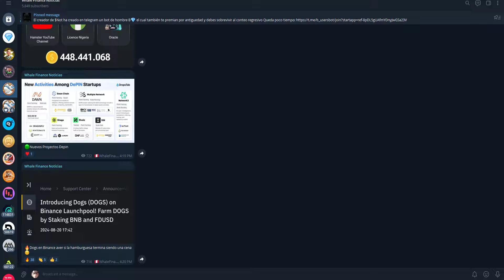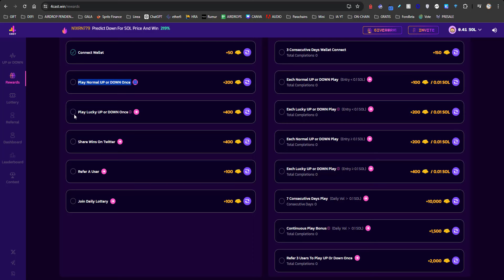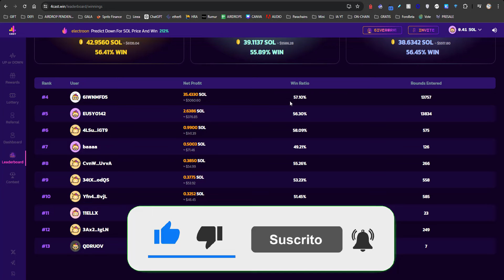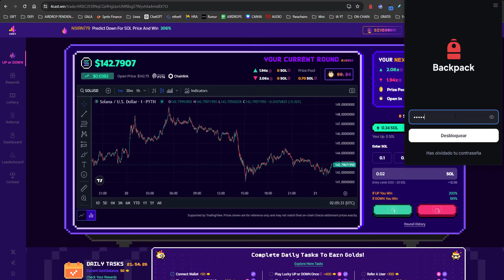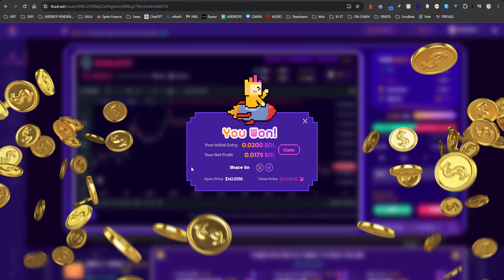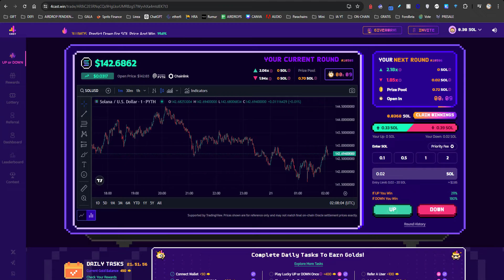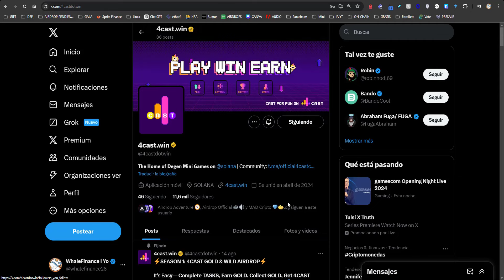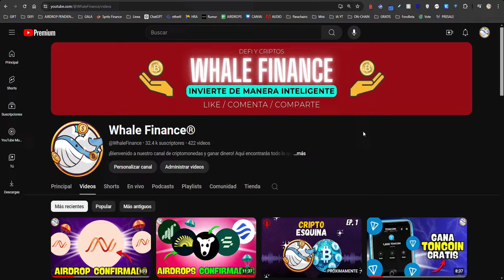⭐INCREIBLE: AIRDROP EN SOLANA $1000 EN CRIPTOMONEDAS (SIN REFERIDOS)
Codigo: WVIs6uL5Zg9W

Solana es una blockchain de alto rendimiento diseñada para soportar aplicaciones descentralizadas (dApps) y contratos inteligentes a una velocidad mayor y a un costo menor que muchas otras blockchains. Utiliza un mecanismo de consenso llamado Proof of History (Prueba de Historia) que permite que las transacciones se confirmen de manera eficiente y rápida. Solana se ha destacado por su escalabilidad, apuntando a procesar hasta 50,000 transacciones por segundo, lo que la convierte en una opción atractiva para desarrolladores y usuarios que buscan una plataforma rápida y eficiente para aplicaciones blockchain.